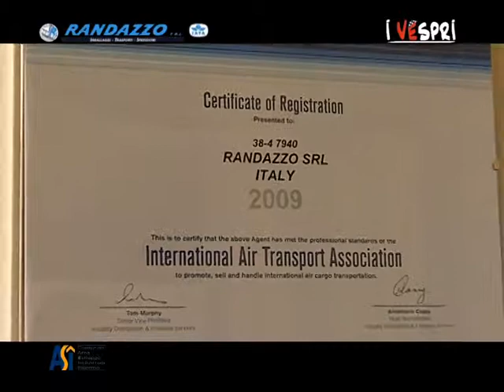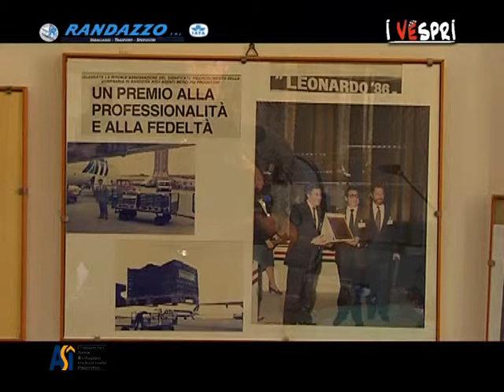Randazzo trasporti - I VESPRI per l'ASI